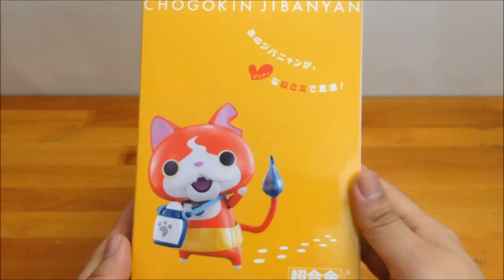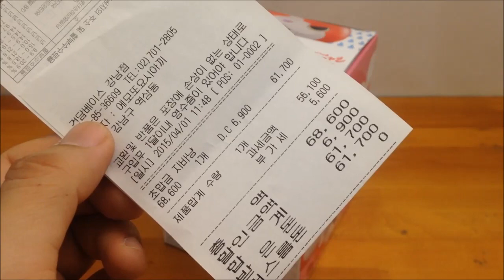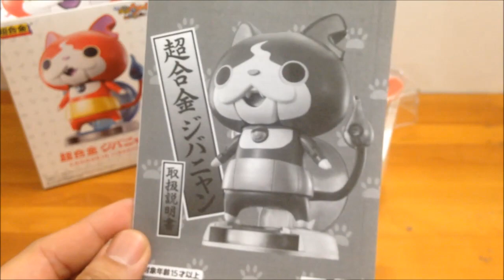YO-KAI WATCH CHOGOKIN JIBANYAN BANDAI Toy Unboxing Review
YO-KAI WATCH CHOGOKIN JIBANYAN BANDAI